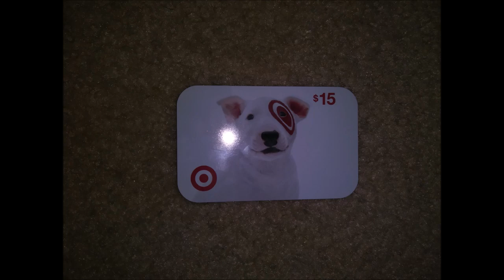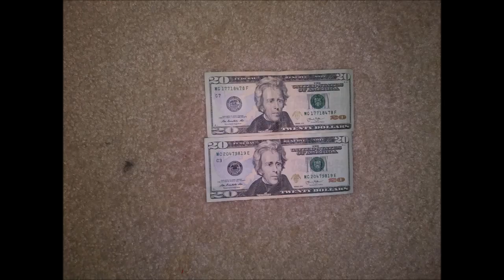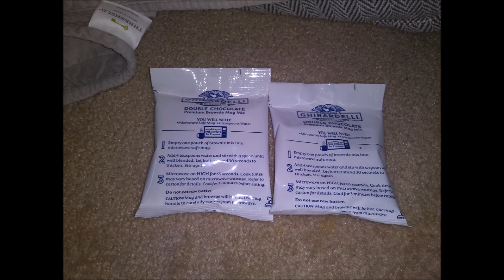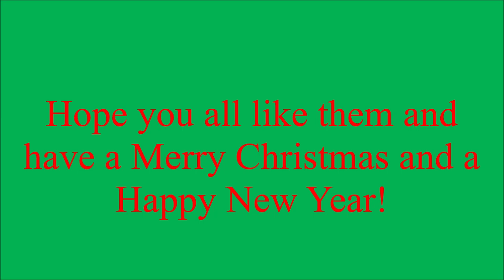My Christmas Presents (2019)